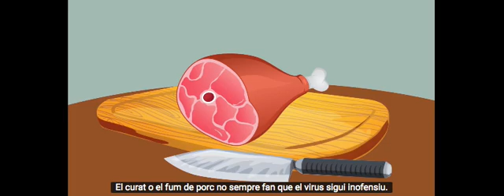Video sobre la peste porcina africana publicat per la EFSA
Video de la Autoridad Europea de Seguridad Alimentaria (EFSA) con recomendaciones sobre la peste porcinar relacionat amb la nova guia pràctica de la pesta porcina africana de l'EFSA amb explicacions sobre què és i com protegir els porcs domèstics de la infecció. Des de causes i símptomes fins a mesures cautelars, una llista de les millors pràctiques sobre com protegir els animals de granja i les poblacions de senglars.